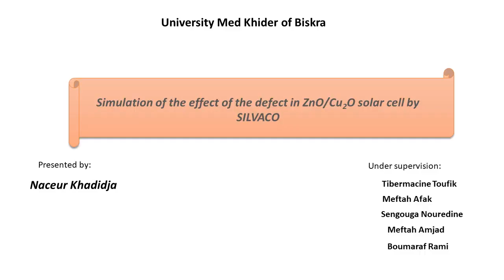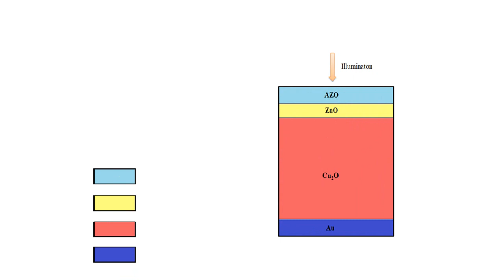Khadidja Naceur Poster presentation SEAM21 TOPIC Energy modeling and optimization